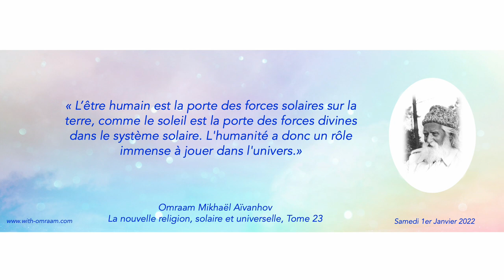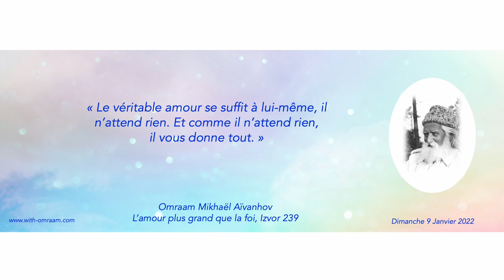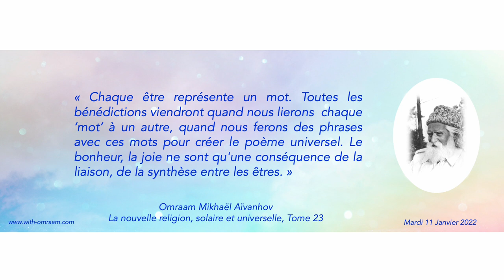Une pensée inspirante pour les douze premiers jours de l’année, avec Omraam Mikhaël Aïvanhov.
« La façon dont vous vivez les douze premiers jours de l’année prépare les douze mois de cette année.» Omraam Mikhaël Aïvanhov.

Un message d'une magnifique portée spirituelle.